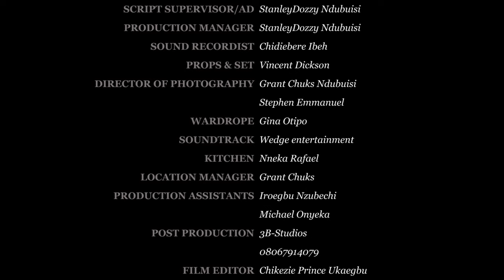Every Christian Living In USA, Canada, Uk Needs To Watch This Movie And Pray More And Always- MOVIES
In this Nigerian movie A poor pregnant Girl is wrongfully accused and maltreated by everyone in the village.

FirstClassTV#nigerianmovies#CANADA#JAMAICA#USA#UK#TRINIDADANDTOBAGO#africannigerianlatestmovies#ruthkadiri247#mauricesamtv